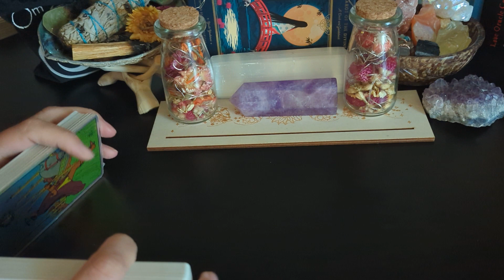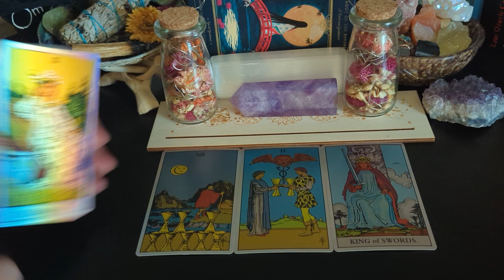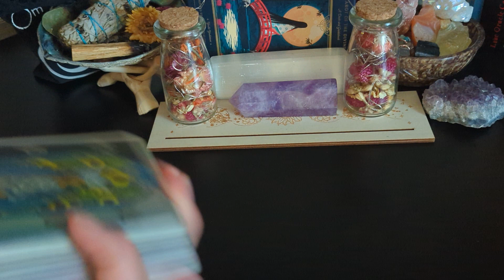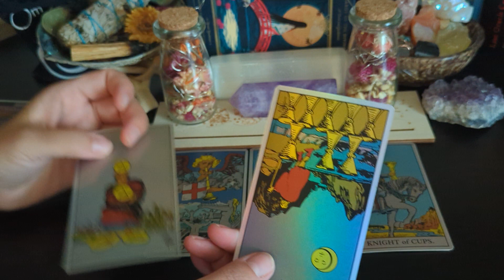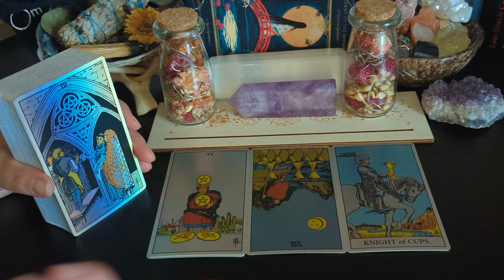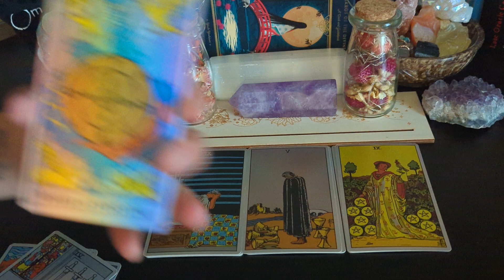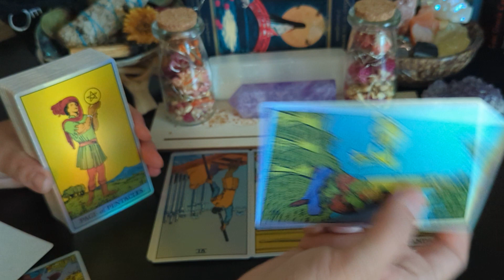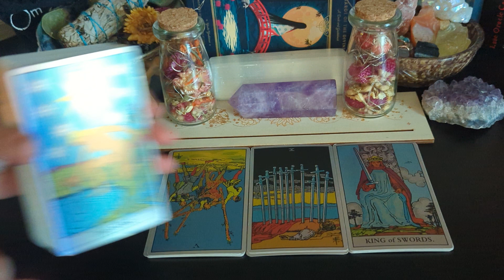Gemini♊ - Who are YOU crushing on, and do they feel the same?? Let's find out!